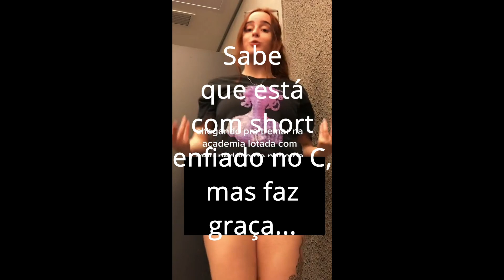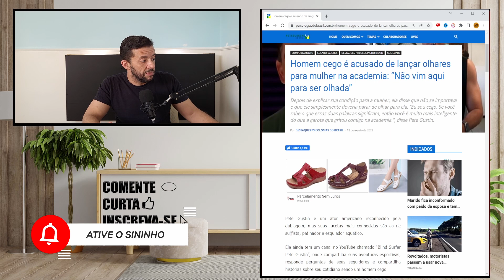Esse SHAMING tem que PARAR - ACADEMIA é lugar de FOCAR NO TREINO - parem de dar VALIDAÇÃO GRATUITA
CURTA
COMENTE

TMJ